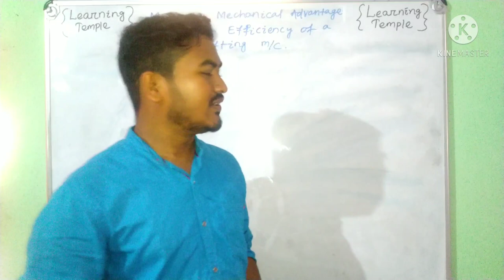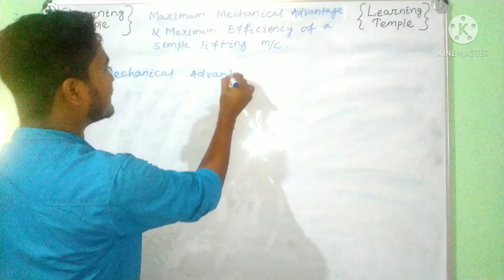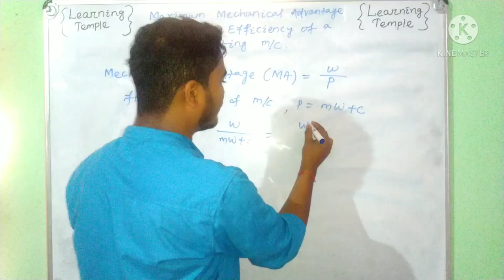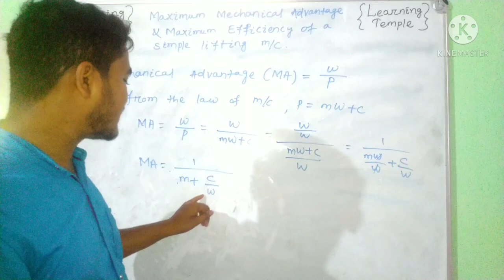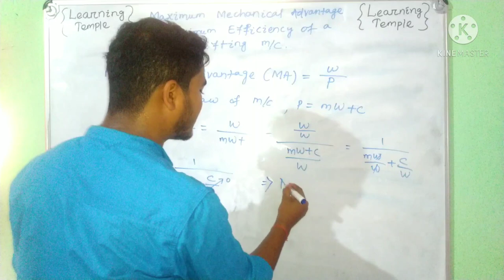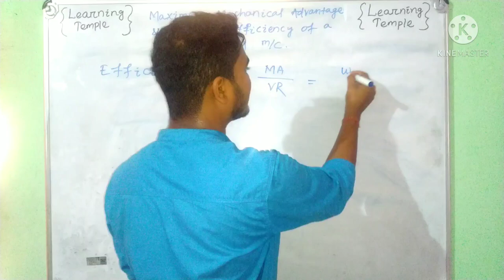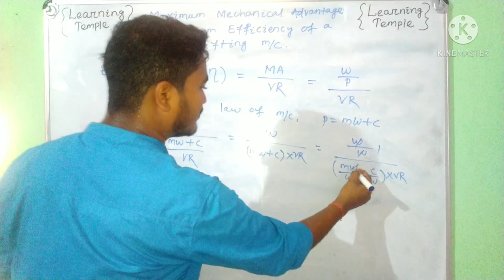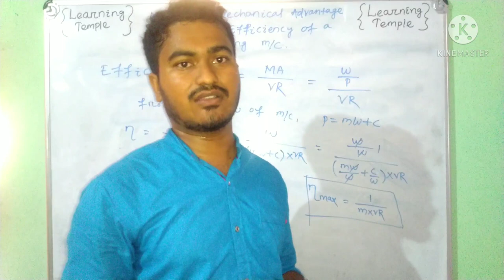Lecture-4 # Maximum Mechanical Advantage & Maximum Efficiency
In this video lecture you can get the details idea about how can you calculate maximum mechanical advantage and maximum efficiency of a simple lifting machine.